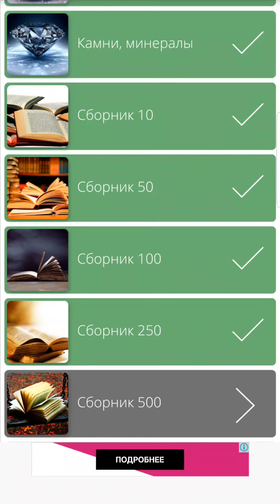Найди Слова Сборник 500 - 277